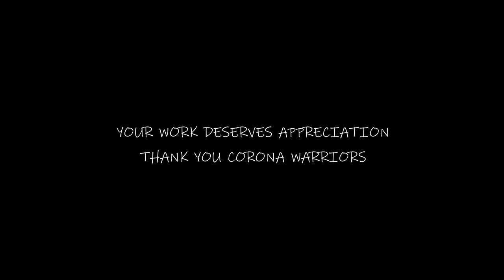Smile Please Kannada Short Film 2020 | Ameya films |Anup |Prajna |Yashas |Manoj |Ankith |Hari Singh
This film depicts the story of a young photographer Vihaan who is passionate about photography and deeply in love with a girl Samiksha. Everything goes on well in his life until he (Vihaan) gets stuck in between true love and his passion.
Written and Directed by
Yashas L
DOP and Editing
Ankith Choudhary
Casting
Anup Gowda

Lakshmi Bai
SFX
Sampreeth (samboyy)
Title designed by
Keerthan
Title animation
Chinmaya kotian
Dubbing Studio
MID Studio
Chandrashekhar